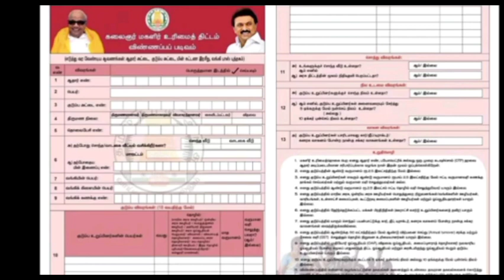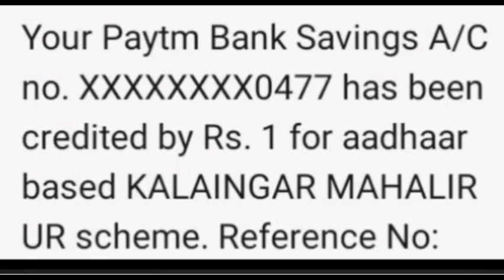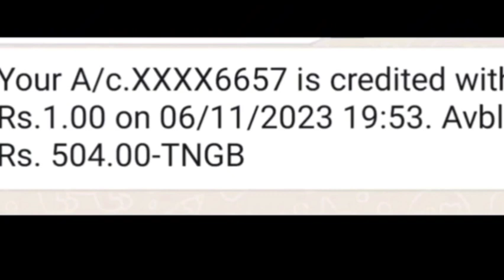மேல்முறையீடு செய்தவர்களுக்கு ரூ.1000 | Magalir urimai thogai status | Urimai thogai scheme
குடும்பத் தலைவிக்குமாதம் 1000 விண்ணப்பிப்பது எப்படி?